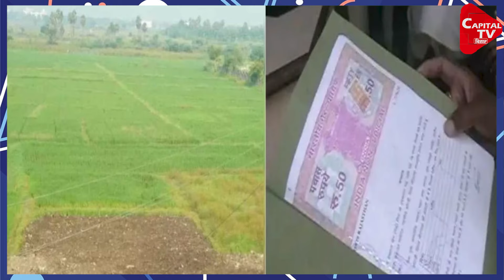भू माफियाओं के साथ अधिकारी भी संलिप्त | Capital TV Bihar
बिहार में जमीन सर्वे का काम जारी है. इसे लेकर सूबे में अफरा तफरी का माहौल है. सर्वे में एक बात सामने आ रही है कि सरकारी भूमि का अतिक्रमण किया गया है।